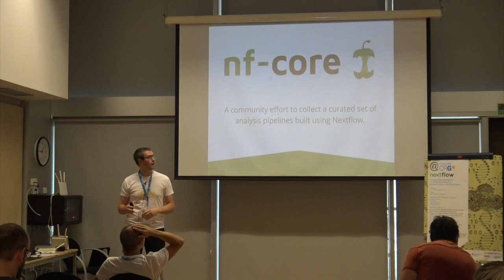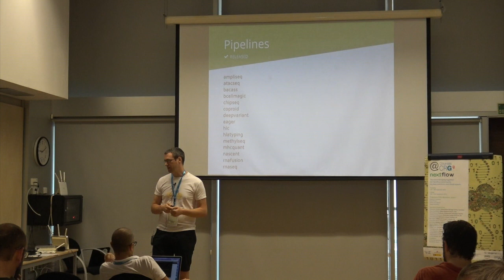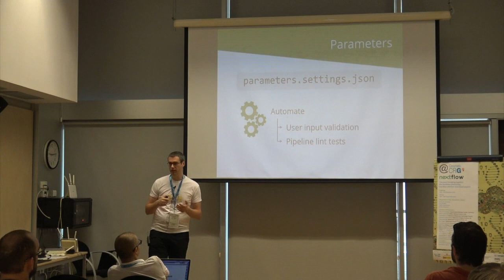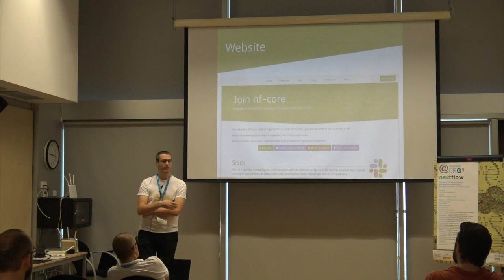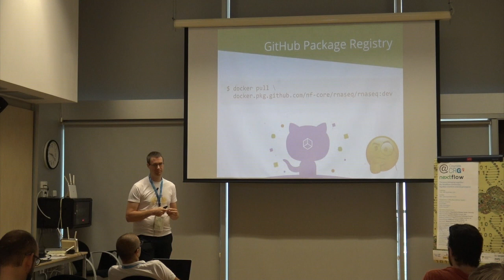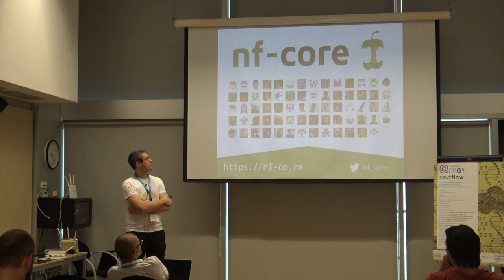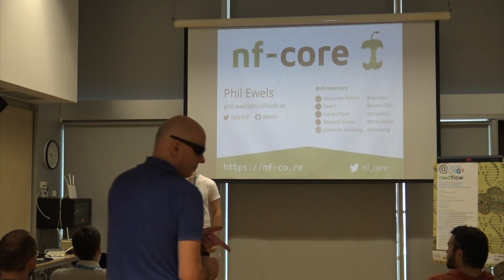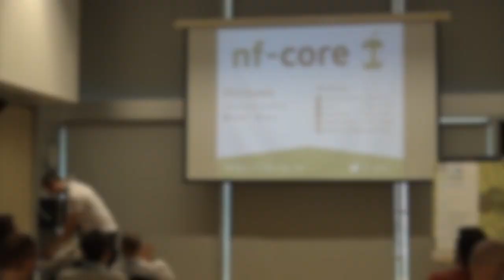nf-core community updates - Phil Ewels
Phil Ewels talk at  Nextfllow Camp 2019